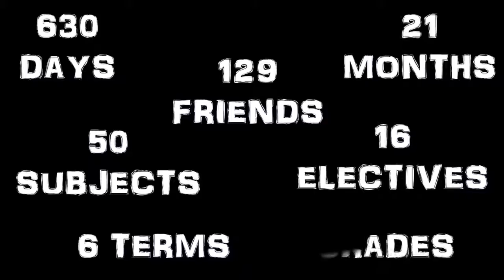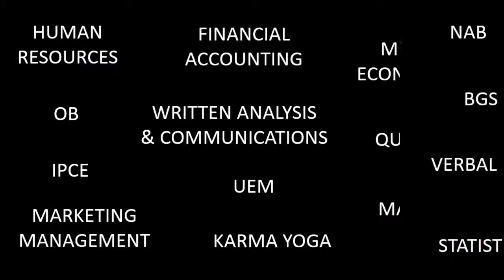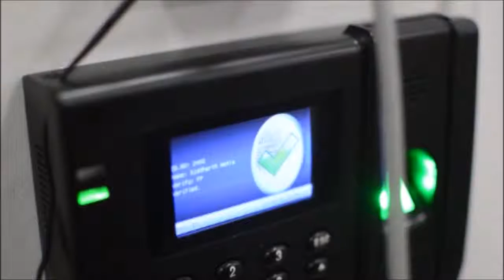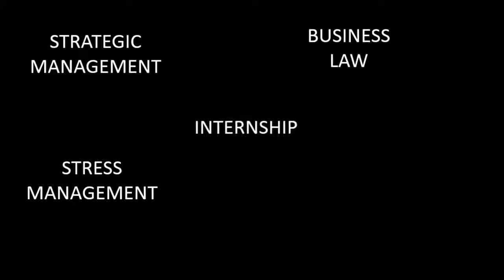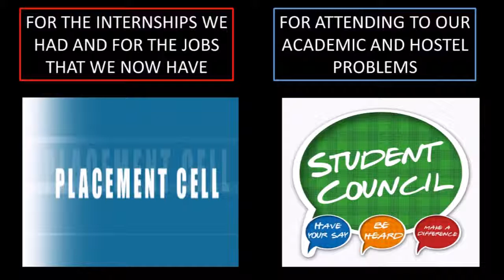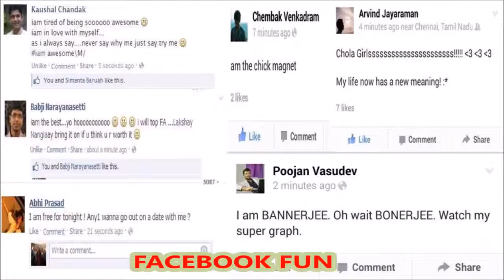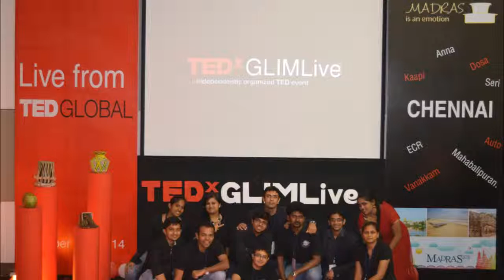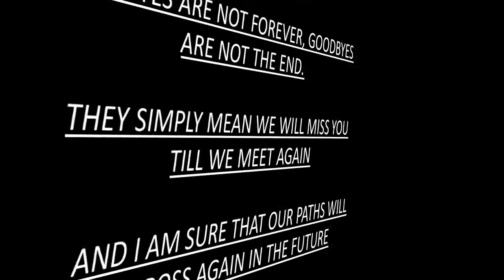Journey of the Pallavas Great Lakes Institute of Management, Chennai